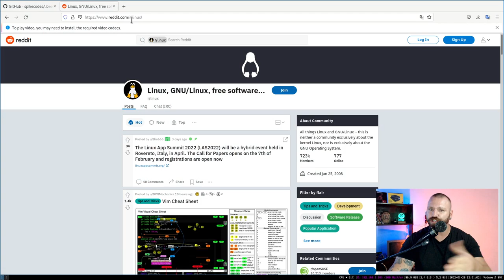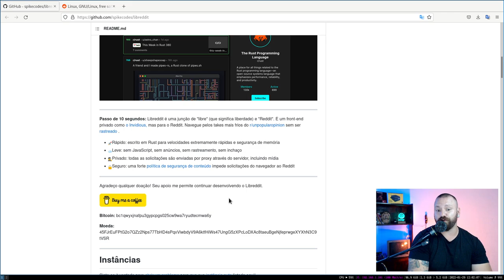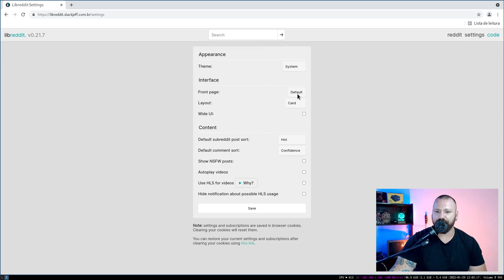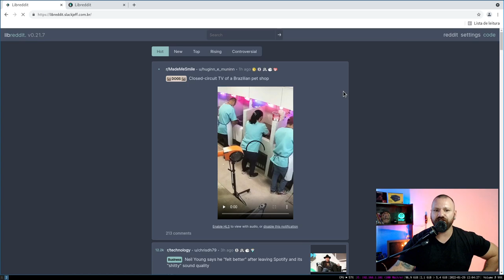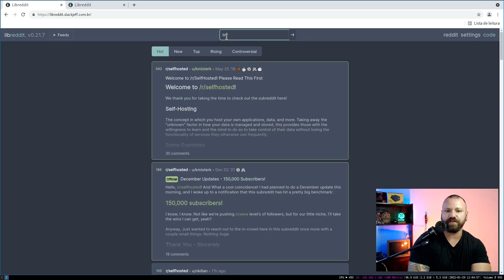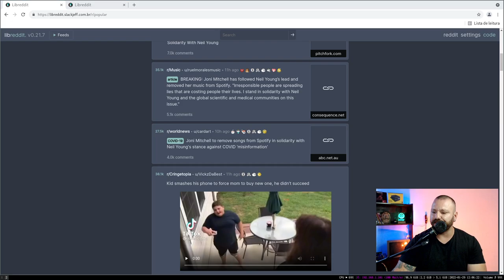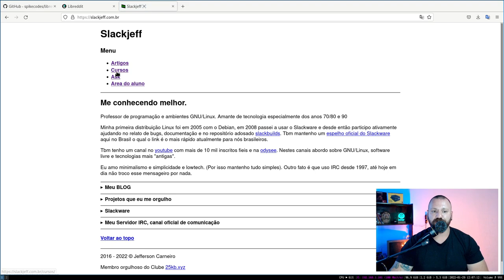Um REDDIT Sem RASTREAMENT/INCHAÇO e JAVASCRIPT